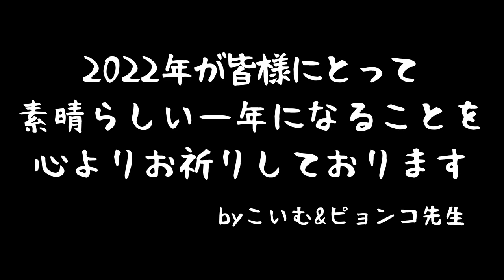こいむTV大晦日スペシャル！！～今までありがとうございました～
地元企業様の公式アンバサダーに就任しましたぁ！
皆様、良いお年を！！！！！！！！！

☆やすまるだし紹介者特典キャンペーン☆

購入時の初回アンケート記入で「１袋に付き50円引き」で購入できます！

以下の内容を記入してください。

≪やすまるだし公式アンバサダーの投稿をご覧になられましたか？≫

→『はい』を選択

≪やすまるだし公式アンバサダー のPR投稿をご覧になられた方へ…アンバサダーのお名前をお聞かせください≫

→『こいむTV』と記入

↓やすまるだしの購入はコチラから

☆使用機材☆

～PC～
CPU：インテル® Core™ i7-1165G7 プロセッサー
メモリ：16G　DDR4-3200, LPDDR4x-4267
SSD ：512GB (M.2 PCIe NVMe,Gen4, OPAL2.0)

～編集ソフト～
FilmoraX

～カメラ～
SONY ZV-1：

～ギター～
Larrivee：D-03R
YAMAHA:FG-140